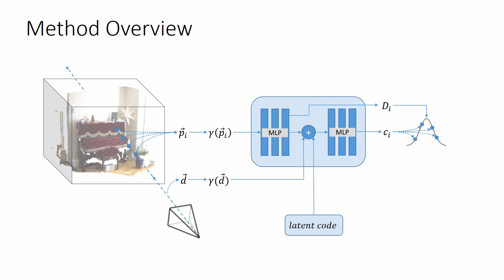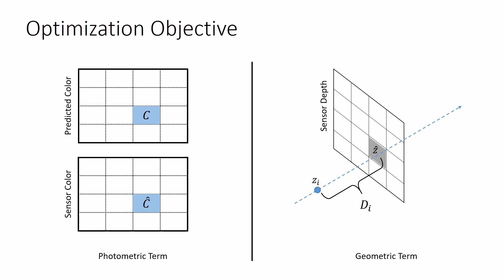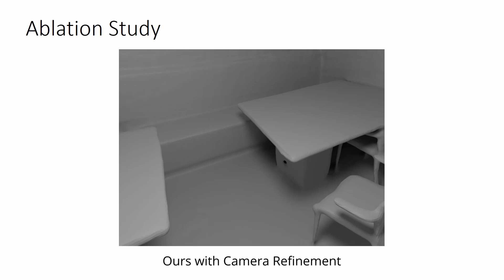Neural RGB-D Surface Reconstruction (CVPR 2022)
In this work, we explore how to leverage the success of implicit novel view synthesis methods for surface reconstruction. Methods which learn a neural radiance field have shown amazing image synthesis results, but the underlying geometry representation is only a coarse approximation of the real geometry. We demonstrate how depth measurements can be incorporated into the radiance field formulation to produce more detailed and complete reconstruction results than using methods based on either color or depth data alone. In contrast to a density field as the underlying geometry representation, we propose to learn a deep neural network which stores a truncated signed distance field. Using this representation, we show that one can still leverage differentiable volume rendering to estimate color values of the observed images during training to compute a reconstruction loss. This is beneficial for learning the signed distance field in regions with missing depth measurements. Furthermore, we correct for misalignment errors of the camera, improving the overall reconstruction quality. In several experiments, we show-cast our method and compare to existing works on classical RGB-D fusion and learned representations.